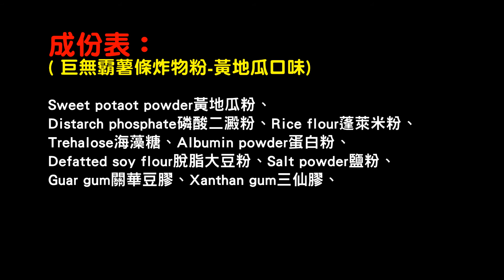巨無霸薯條炸物粉（黃地瓜口味）：製作◆田義食品◆Premix powder maker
Premix powder maker ●專業配粉●創新研發●預拌粉創新研發中心